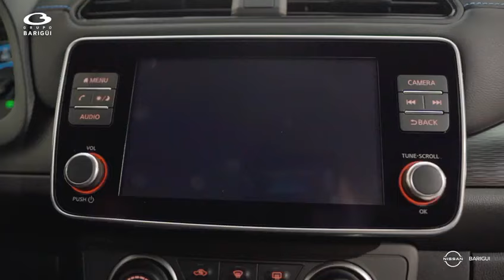Nissan Leaf na Nissan Barigüi!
Venha fazer um test drive e sair de carro novo!